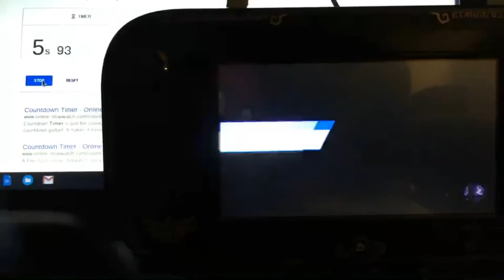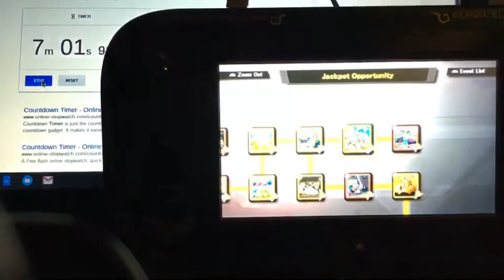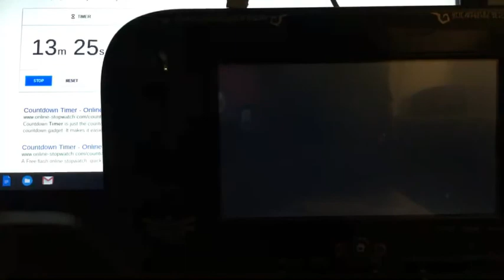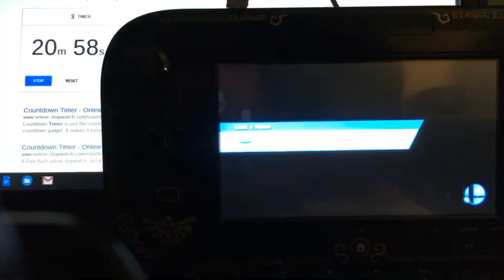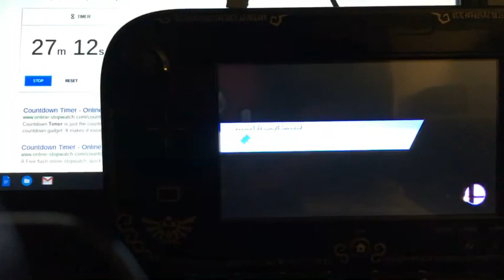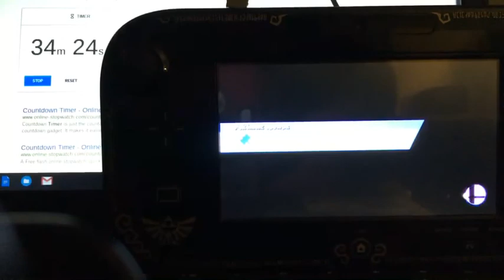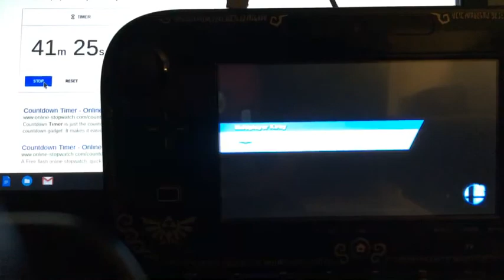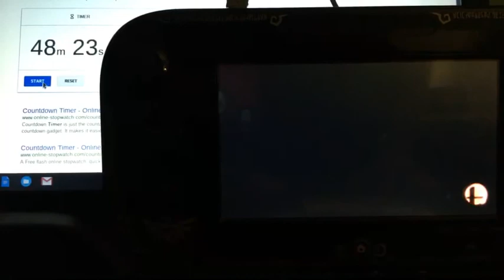Super Smash Bros. Wii U Speedrun | All Events Any% PB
had a few mess ups but made up for it with amazing times on really rng based levels. Taken from my livestream